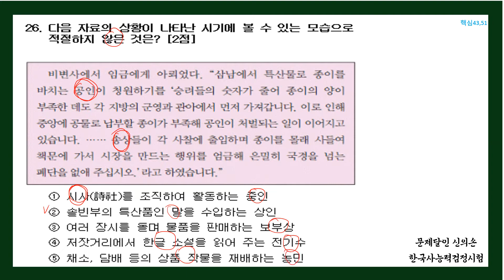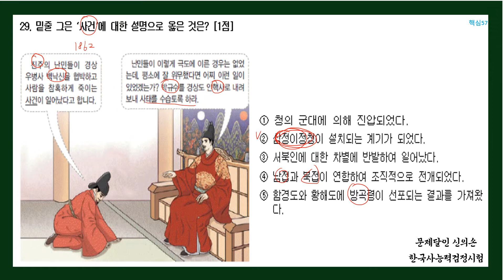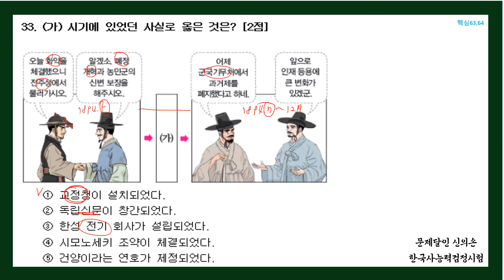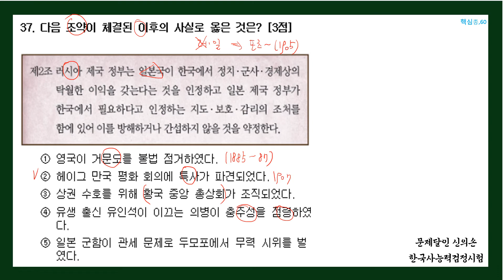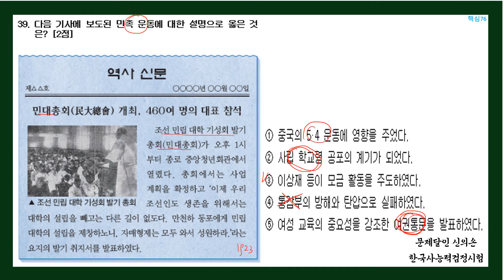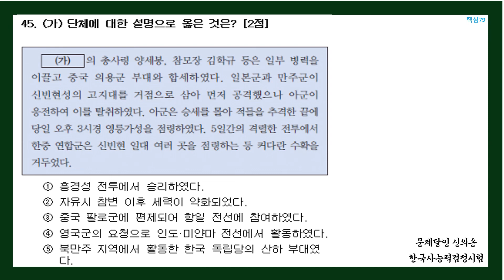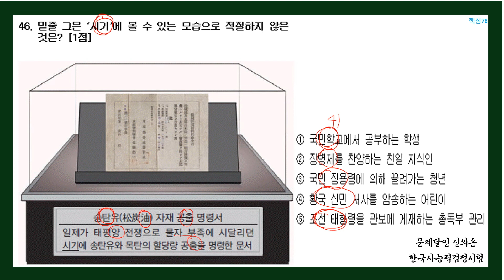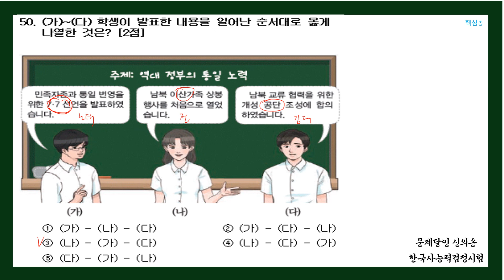54회(2부) - 한국사능력검정시험